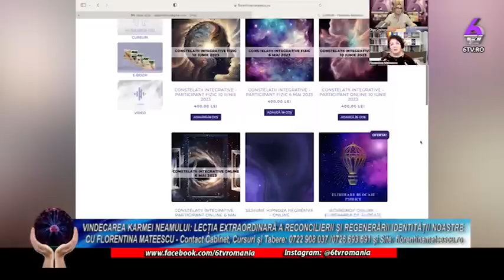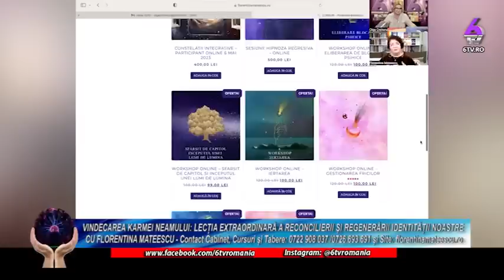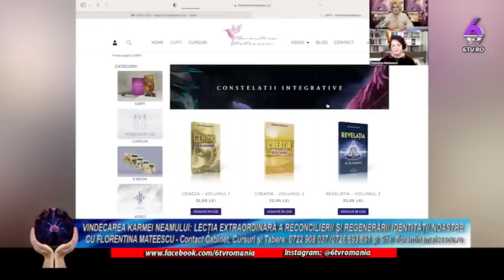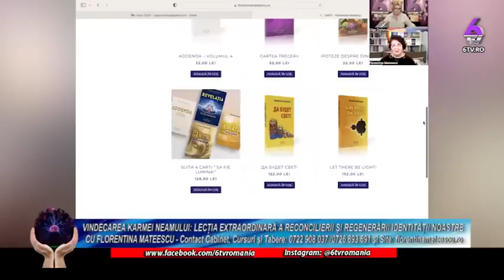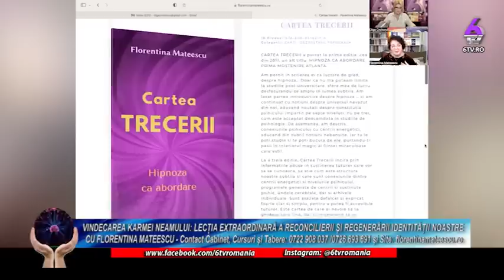VINDECAREA KARMEI NEAMULUI: LECȚIA EXTRAORDINARĂ A RECONCILIERII ȘI REGENERĂRII IDENTITĂȚII NOASTRE